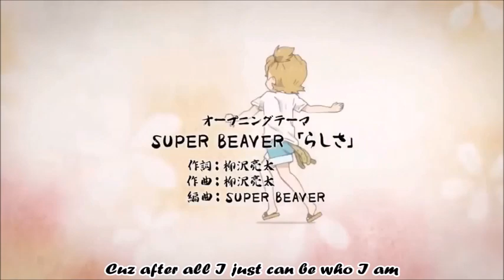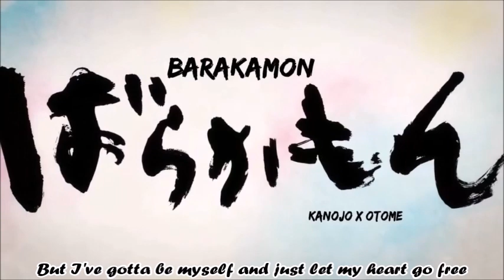らしさ Just Like You/Rashisa - Barakamon Opening 1 - English Cover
Listening to this song makes me feel embarrassingly emotional.  I hope you like it as much as I do.

Please don't use my lyrics without my permission! : )

らしさ Just Like You/Rashisa - SUPER BEAVER
Barakamon/ばらかもん - OP 1
Manga written by Satsuki Yoshino
Anime produced by Kinema Citrus
English lyrics written and performed by: headofporridge

“There is so much to discover.”
“All you gotta do is simply be yourself”
That’s what’s printed on the cover
Of a magazine on the convenience store shelf.

So I ponder that expression
This never was a problem in my younger days
Just a kid with no discretion
And I’d say what I wanted to say

But growing up means changing too
And finding new priorities that matter to you
Like the little things you treasure and that you cannot buy
Or bigger things that help you go through life with head held high

We all have things that we forget
The older that you get it seems the more you regret
It’s a plight that we cannot fight
But maybe I can put it in a better light

Cuz after all I just can be who I am
And since you’re you I don’t think you will mind it
I know that I can, the power’s in my hands
I don’t have to go and find it

I can’t be you and you cannot be me
But we can hold hands and disagree
And that’s how it works, cuz sometimes love hurts
But I’ve gotta be myself and just let my heart go free

And yet here I am still wondering how
Living in the now,
Before the things we treasure fade away
And though it’s cliché
Go and seize the day.